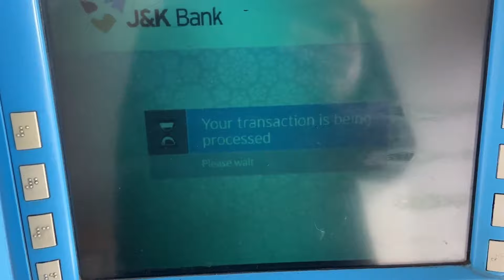My first youtube income💰💸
My mobile:iphone11
My gopro:Hero9
My dslr:D3500
My bike:R15v3